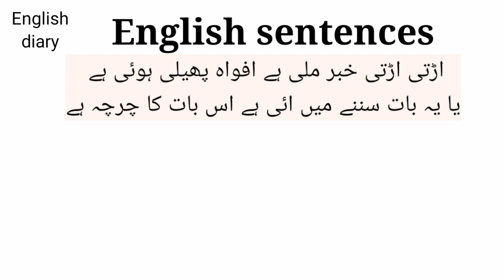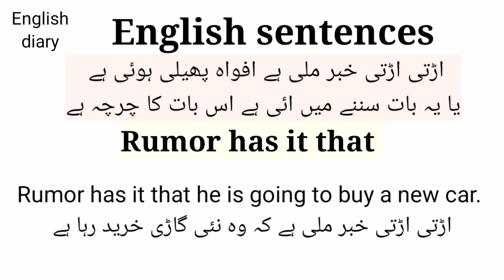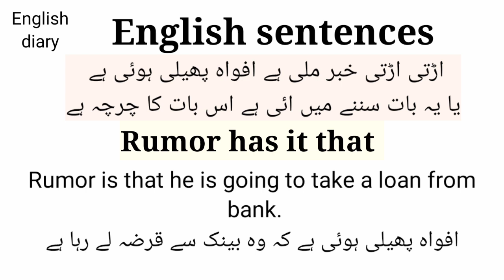advanced english sentence structure | daily speaking english sentences